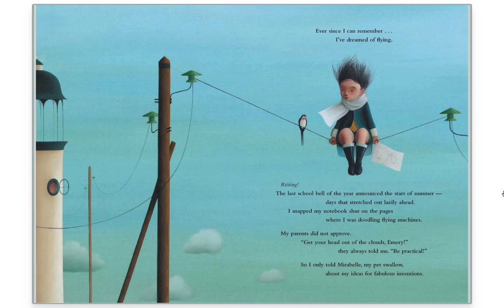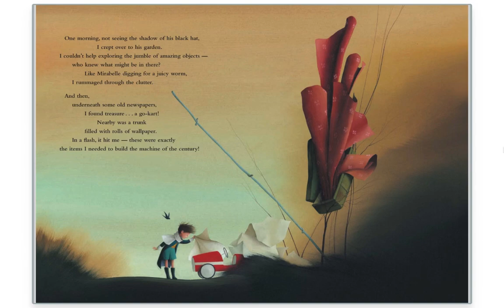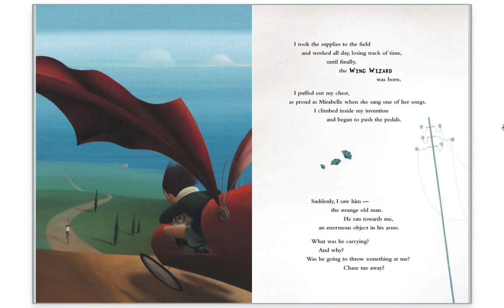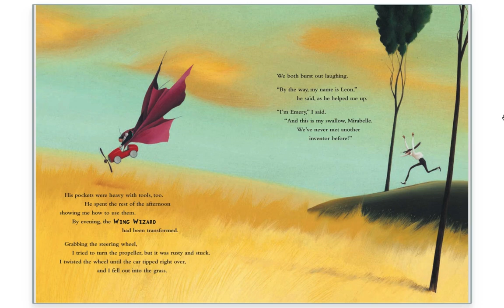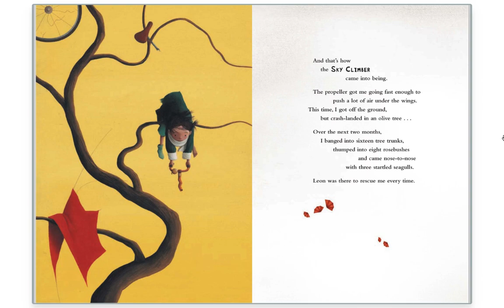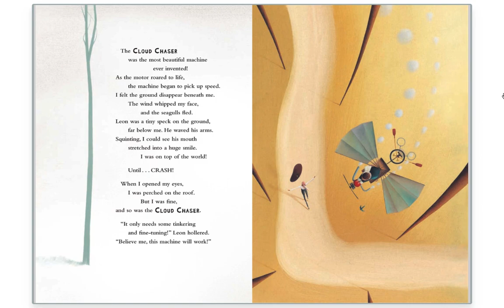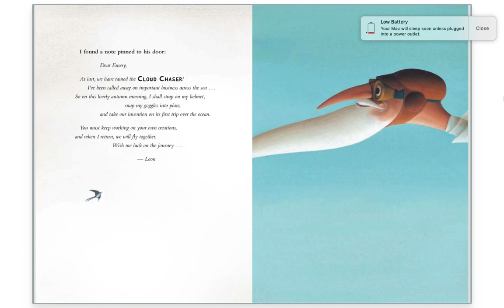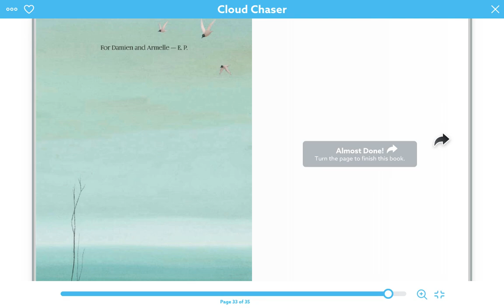Cloud Chaser Read Aloud 3/26/20